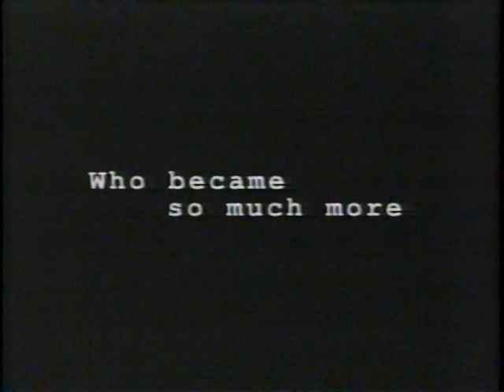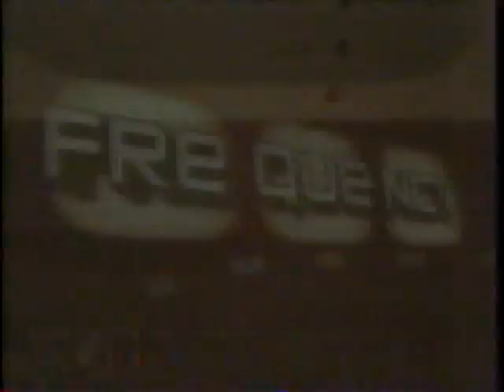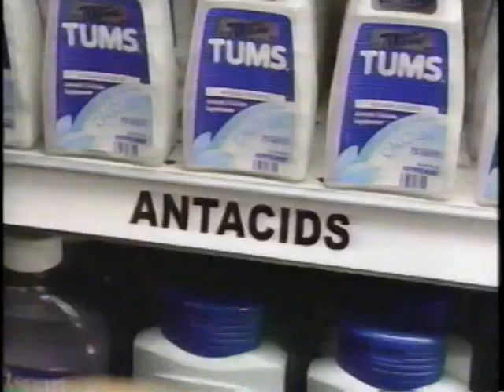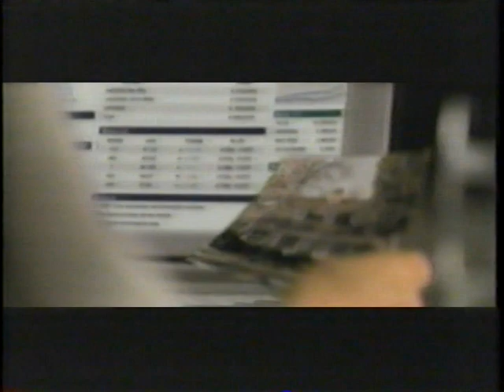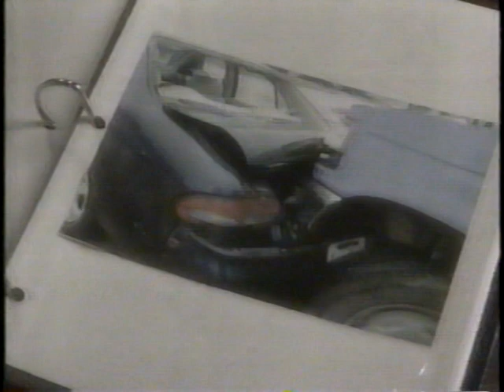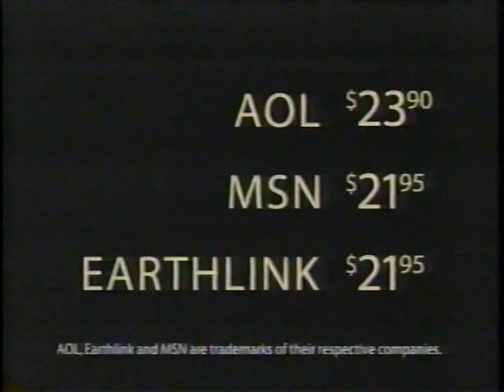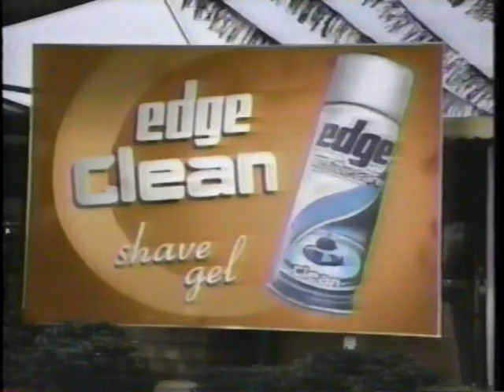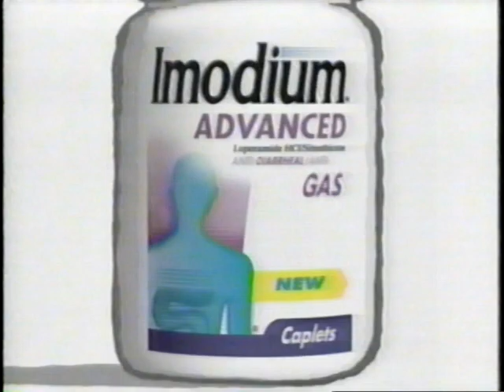Dec 29, 2001 - Texas Longhorns @ Utah Utes Men's Basketball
December 29, 2001 - The University of Utah men's basketball teams takes on the University of Texas Longhorns at the Jon M. Hunstman Center in Salt Lake City, Utah.